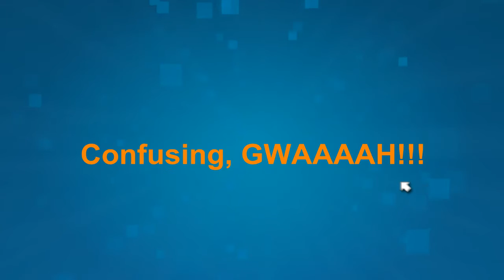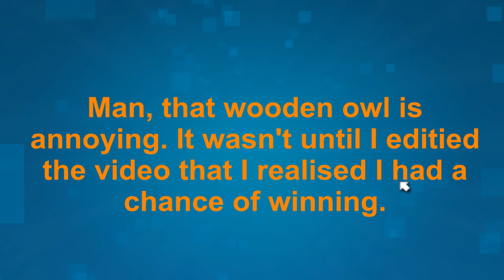Atmosphir World Level Playthrough - ep14 Afternoon adventures 1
Recommended By sirkay1995